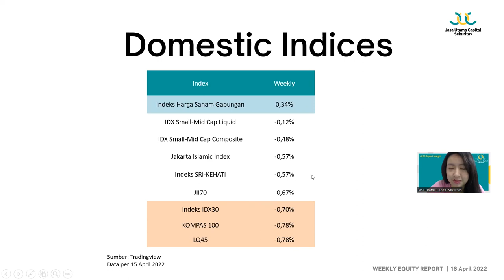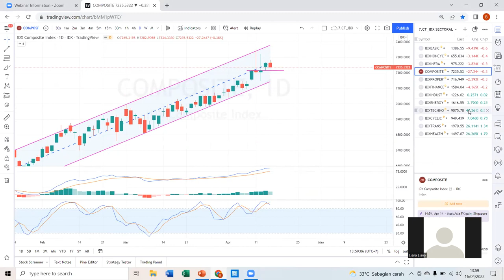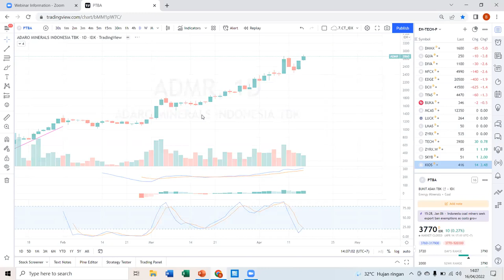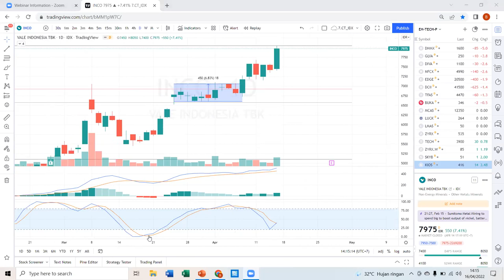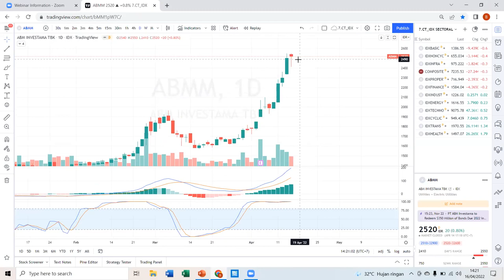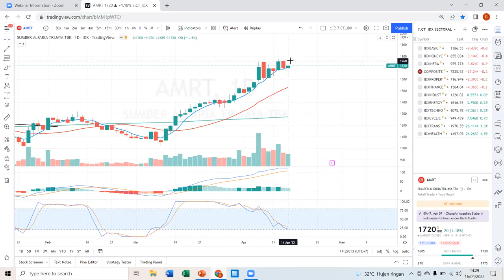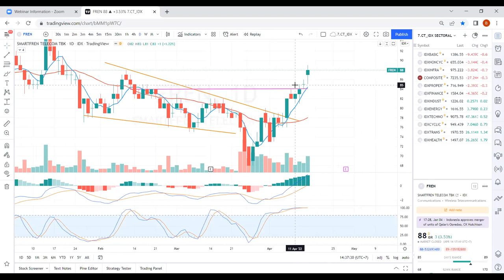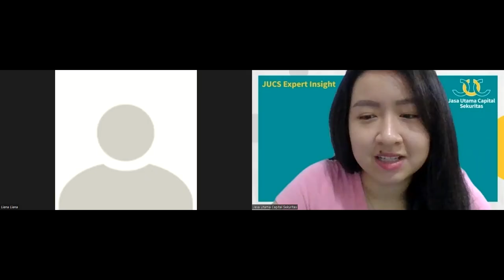JUCS Expert Insight- Weekly Review 16 April 2021| Jasa Utama Capital Sekuritas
JUCS Expert Insight merupakan Fasilitas untuk nasabah JUC Sekuritas untuk berdiskusi bersama dengan Equity Analyst JUC Sekuritas setiap akhir pekan untuk mereview pergerakan pasar selama sepekan dan proyeksi untuk pekan depan.